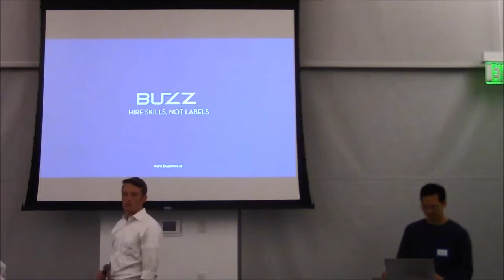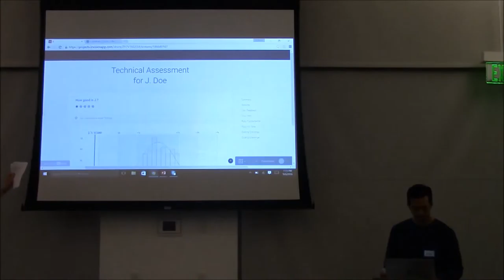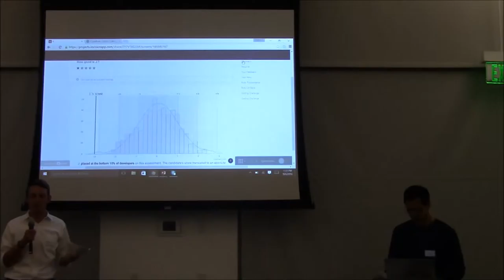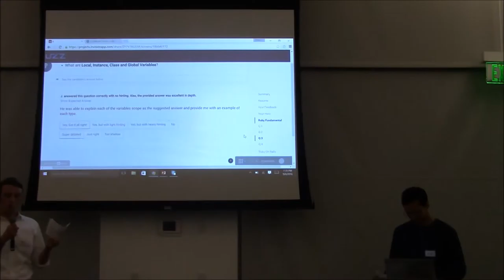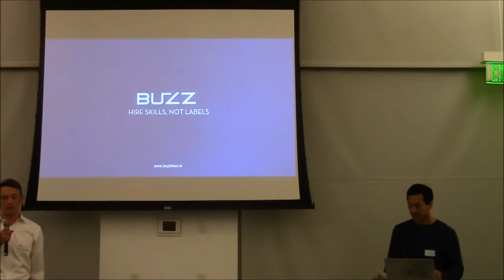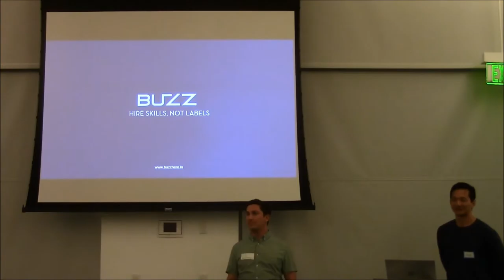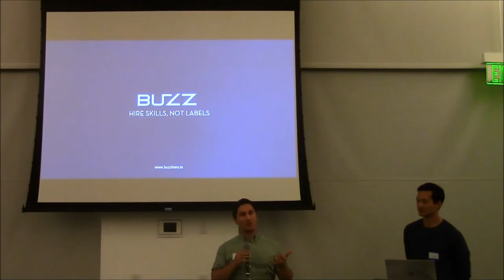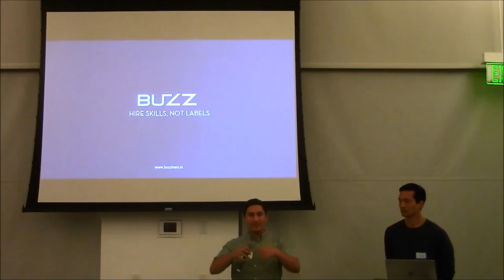BuzzHero - September 2016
Quit wasting time with unqualified talent. At Buzz Technologies we do the technical screen for you